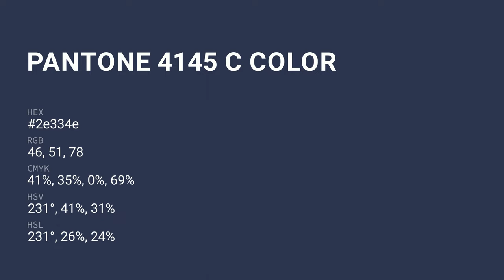color 2e334e hex color - Blue color - Warm color 2e334e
What color is ? 2e334e hex color - Blue color - Warm color 2e334e

Hex 2e334e Color Code is also known as color.